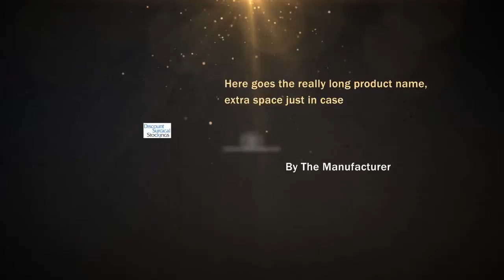Model #195 Mediven Plus Thigh-Hi W/Silicone 20-30 C - Beige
Model #195 Mediven Plus Thigh-Hi W/Silicone 20-30 C - Beige Size I ** Model # 19501